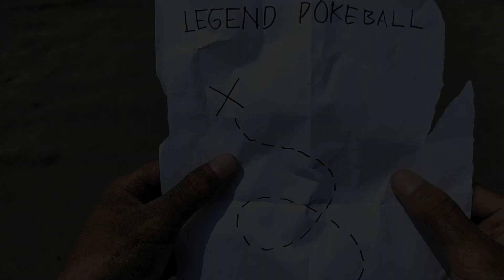🔥🔥🔥AKHIRNYA HERO IMPIANKU ORC HERO‼️| Ragnarok Arena SRPG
1.ROAKIM87
2.ROARAW13
3.ROADYL25
4.ROAMAI47
5.ROAMAI78
6.ROAAIN78
7.ROAROS36
8.ROAOSA50
9.ROAFAN43
10.ROAEDW45
11.ROADIO39
12.ROAICE46
13.ROACOL68
14.ROASUM37
15.ROARAI75
16.ROAYUN35
17.ROAESS24
18.ROACH397
19.ROAONY64
20.ROAFAN69
21.ROARAW98
22.ROAMEY65
23.ROAYUM20
24.ROAANG51
25.ROAEDW53
26.ROAFGLI42
27.ROACIN65
28.ROABRU13
29.ROMSEE58
30.ROASAB47
31.ROABRU49
32.ROAEXG51
33.ROALEE59
34.ROAZED57
35.ROADYL89
36.ROAEXG16
37.ROAEHR42
38.ROAACE22
39.ROAEXG68
40.ROABAN37
41.ROAMOM31
42.ROAMOM55
43.ROACH310
44.ROARAW53
45.ROAMEY48
46.ROAXIII95
47.ROAXIII31
48.ROAEVY65
49.ROAEVY38
50.ROAVIC56
51.ROAELI68
52.ROMELI90
53.ROAAST51
54.ROACHL04
55.ROAQII89
56.ROACIN47
57.ROAHUI58
58.ROAJUL76
59.ROAJOE27
60.ROAYZB47
61.ROAXIN53
62.ROAFEL53
63.ROAAIL39
64.ROAJOE28
65.ROAJOA48
66.ROAHAY37
67.ROAEHR54
68.ROAMEY41
69.ROAZED12
70.ROAYUM27
71.ROAESS57
72.ROAPUI36
73.ROAAMA76
74.ROADYL31
75.ROAACE76
76.ROAYUM35
77.ROAZED32
78.ROASPA65
79.ROAJAN75
80.ROAJAN43
81.ROAANK57
82.ROAMAI46
83.ROADYL76
84.ROAESS49
85.ROAJIJ34
86.ROALEE31
87.ROAMAI85
88.ROABRU43
89.ROAKIM18
90.ROAKIM46
91.ROAKIM69
92.ROARAW46
93.ROAESS21
94.ROAESS55
95.ROAJIJ65
96.ROAJIJ83
97.ROAMEY32
98.ROAMEY69
99.ROAYUM54
100.ROABAN65
101.ROABAN76
102.ROABAN42
103.ROAEXG10
104.ROAACE43
105.ROAACE54
106.ROAONY45
107.ROAONY97
108.ROAONY19
109.ROAEHR36
110.ROALEE03
111.ROABRU51
112.ROABRU55
113.ROABRU65
114.ROABRU78
115.ROACH301
116.ROACH347
117.ROAZED74
118.ROAKIM65
119.ROAMAM56
120.ROA08
121.ROAEHR09
122.ROAONY56
123.ROARAW26
124.ROAESS76
125.ROAEYA98
126.ROAIER56
127.ROAJEW34
128.ROAMAM57
129.ROAYUM31
130.ROADYL27
131.ROAMAI71
132.ROAMEY59
133.ROAEXG48
134.ROABLA74
135.ROAEYA52
136.ROACH332
137.ROABAN58
138.ROAEXG08
139.Roalap87
140.Roanad39
141.Roach363
142.Roakim52
143.Roakim23
144.Roadyl39
145.Roazed45
146.Roaehr30
147.Roaban61
148.Roaang78
149.Roaace80
150.ROAONY78
151.ROAEHR47
152.ROAMAI61
153.ROAACE37
154.ROAYUM61
155.ROALEE85
156.ROAZED58
157.ROARAW05
158.DRAKETREASURE14 (28 DES 2022)